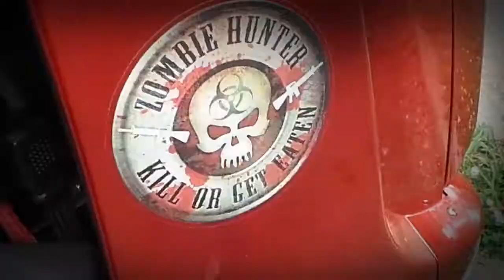Zombies Fear The Auto Moto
IMovie Movie Trailer using the Ion Air Pro 1 action camera, the scooter is the Auto Moto, and my Zombie Spotter Desmond (the poodle)